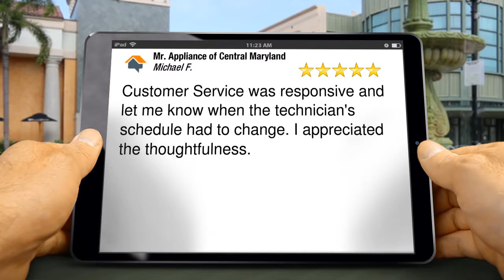Mr. Appliance of Central Maryland Largo Amazing Five Star Review by Michael F.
New Review

Customer Service was responsive and let me know when the technician's schedule had to change. I appreciated the thoughtfulness.

Mr. Appliance of Central Maryland
9701 Apollo Dr #301
Largo MD
20774